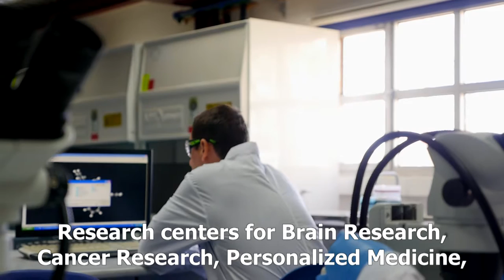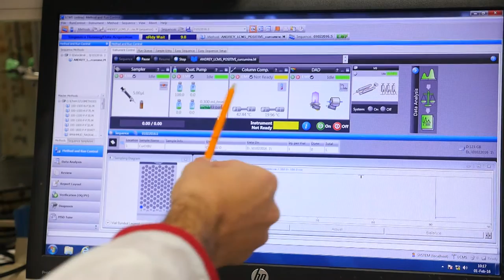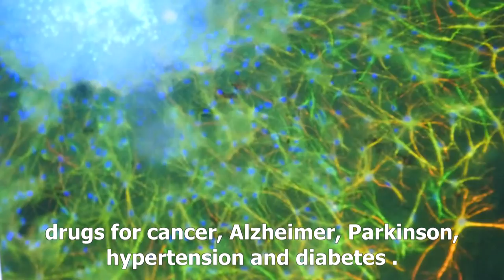Ariel University Drug Discovery Center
Prof. Gary Gellerman, Dean of the Faculty of Natural Sciences at Ariel University explaining the need for developing a unique program for training talented young students to discover and develop new drugs